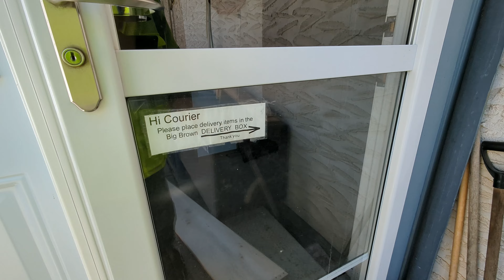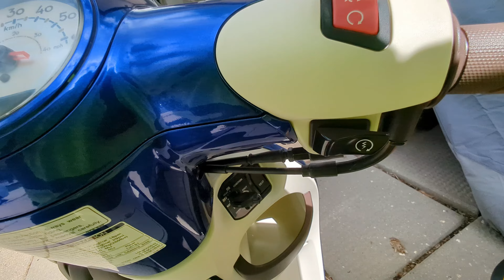Road Trip To Birds Hill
"Birds Hill" is a small community just north of Winnipeg. Come ride with me on this beautiful warm summer day.